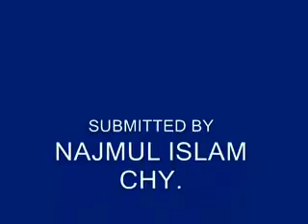Southern University Bangladesh